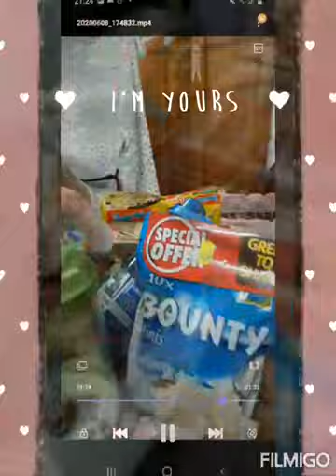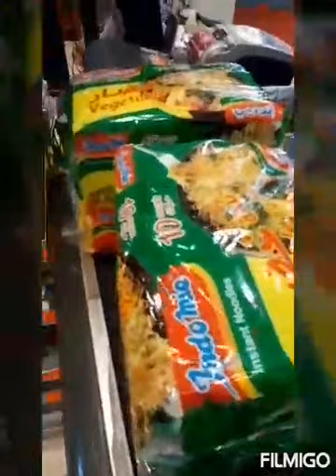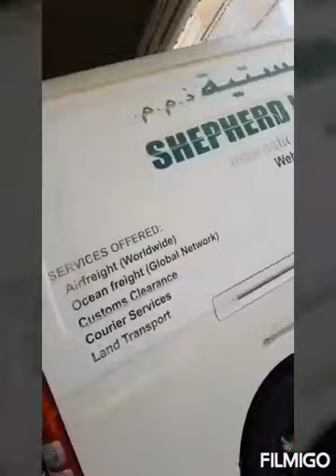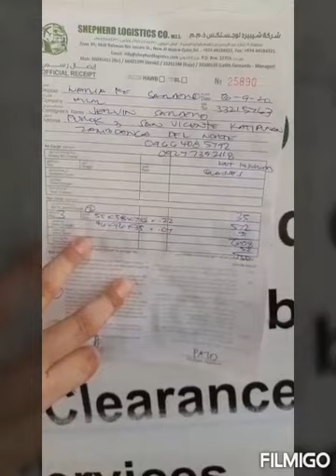SENDING CARGO TO MY FAMILY .GOD IS GOOD ALL THE TIME💖💖💖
Hindi ko na vediohan ang mga laman ng box ko pacensya po nagmamadali na✌✌✌